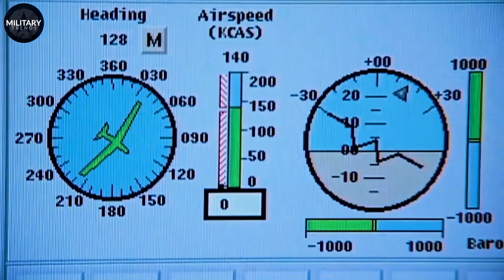Top 10 Military Spy Planes in the World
Military spy planes, also known as reconnaissance aircraft, are aircraft designed and used for intelligence-gathering purposes by military forces. They are equipped with a variety of sensors, cameras, and other intelligence-gathering equipment that can capture images, signals, and other data from targets on the ground, at sea, or in the air.

Some examples of military spy planes include the U-2 Dragon Lady, the SR-71 Blackbird, and the more modern RQ-4 Global Hawk. These aircraft can fly at high altitudes and speeds, often beyond the reach of enemy air defenses, to gather intelligence from areas that may be difficult to access by other means.

The information gathered by military spy planes can be used for a variety of purposes, including monitoring enemy troop movements, tracking the development and deployment of weapons systems, and providing situational awareness to military commanders. However, their use can also be controversial, as some countries view such activities as violating their sovereignty and territorial integrity.